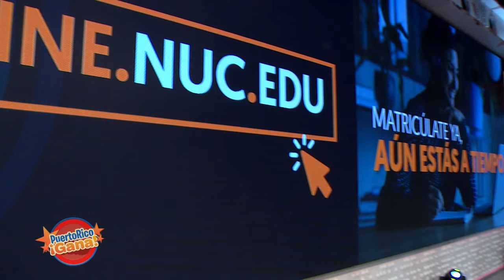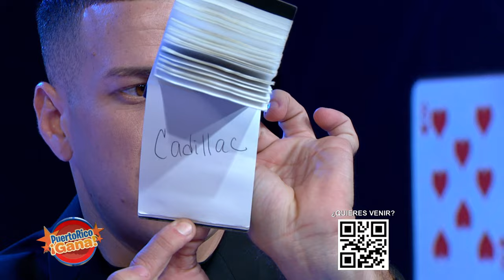01 PR GANA 10 14 21